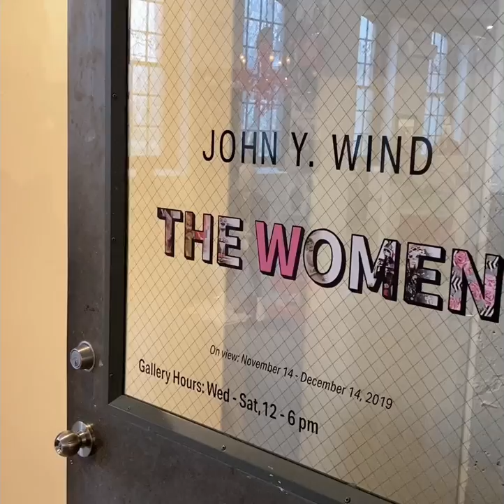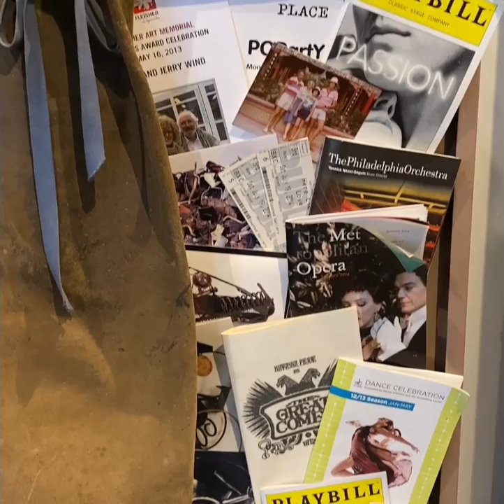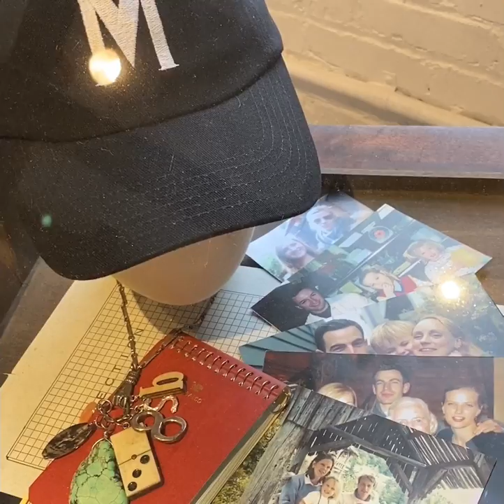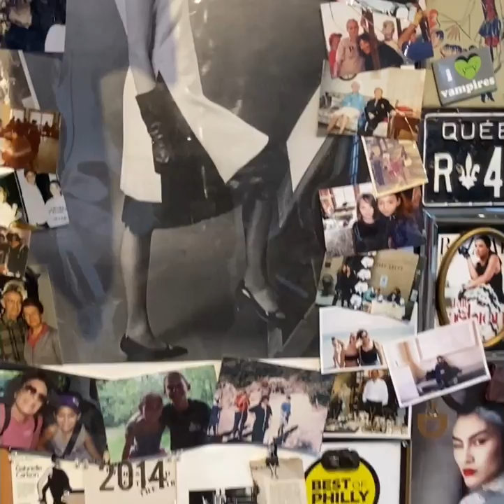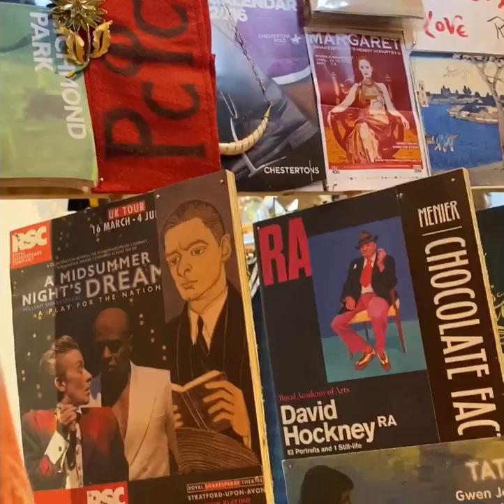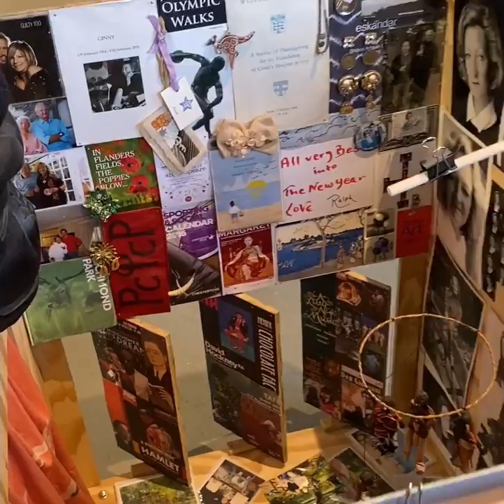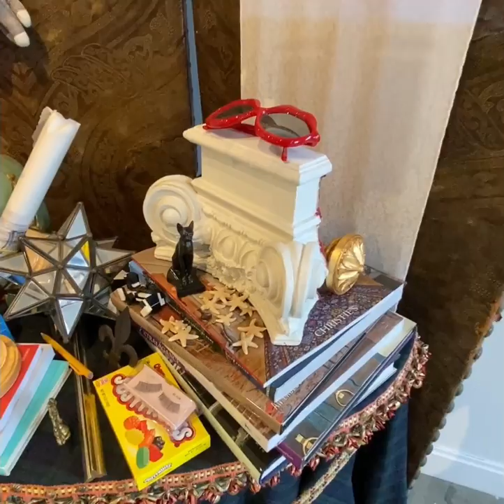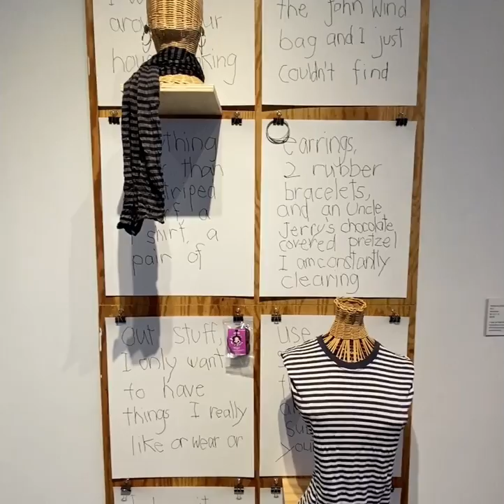John Y Wind The Women Gallery Walkthrough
A tour, narrated by the artist, of John Y Wind's 2019 exhibition "The Women", at the InLiquid Gallery, Philadelphia PA.
Artist Statement:
The Women is a collaborative portrait project with the women in my life—family, friends and colleagues. It is a series of some two dozen life-size assemblages & vignettes that reveal the complexity of private and public identity as represented through our material possessions. In November/December 2019 InLiquid Gallery, Philadelphia presented an exhibition of 17 of these works.  The Women gathered, displayed together as if at a party—a cacophonous celebration that reflects my specific circle as it invites guests to also examine their own identities. In addition, a self-portrait titled Portrait of JYW, 2014, was installed at the entrance to the gallery. It allowed me to welcome visitors personally, and introduce them to my world.
The works vary widely in their approach. Each begins with a series of private conversations, where I learn more about the subject and we brainstorm visual representations of the different aspects of their lives. The final materials are a combination of pieces that they contribute to the work, and others that I purchase or construct to help achieve the vision.
Some portraits are encyclopedic—with objects and music representing as many aspects of the subjects' lives as possible, stacked and assembled and played en masse.  The resulting pieces are exuberant and maximal, with the viewer putting together clues and building an impression as if assembling a jigsaw puzzle.
Others focus more narrowly, telling a specific story that stands in for the whole—a more minimal approach to storytelling, more poem, less novel. The contrast provides formal variety, offers additional hints to personalities, and reflects the evolution of the project over its six year journey.
The exhibition also included a very popular Charm Bar—an extension of my work as a jewelry designer, and an affordable opportunity for visitors to create a portrait of themselves through their choices and combinations of eclectic and symbolic charms.